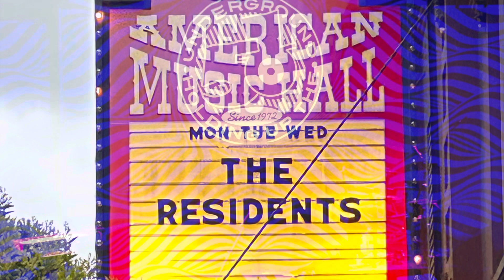The Residents @ The Great American Music Hall 4/17/2023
The Residents at the Great American Music Hall - April 17, 2023.